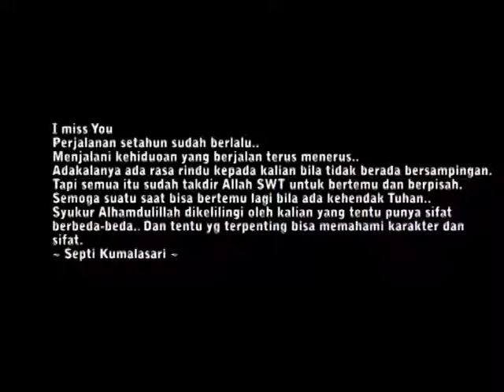2018 harta berharga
Semua tinggal kenangan.